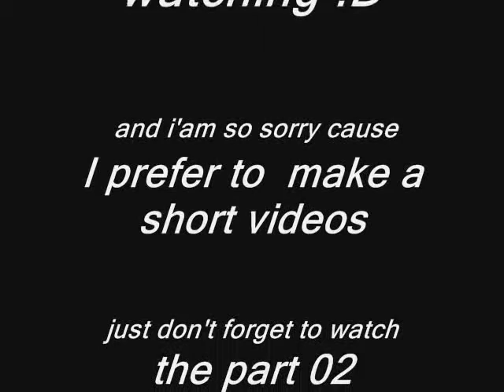sonamy and other friends love sorty - part 01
in this nw story many sonic boys will be in LOVE with sonic girls and they will Recognizing to each other that they're in love in the valentine's day
I JUST HOPE YOU LIKE IT GUYS